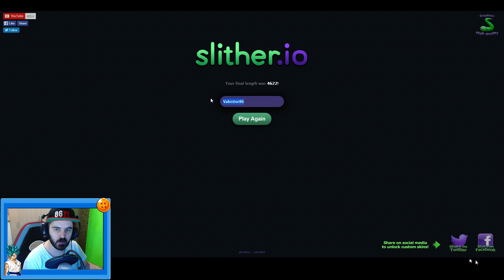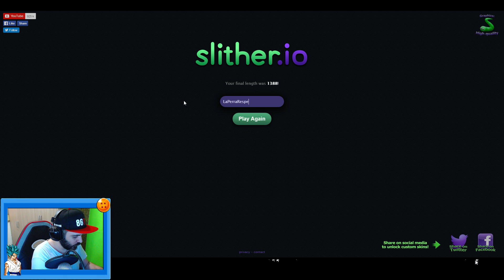CACA DE JUEGO | SLITHER.IO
· Lo juego todo en PC, PS4 y Wii U.

Servidores en los que juego:

· Freshcraft: mc.freshcraft.es
· Akarcraft: mc.akarcraft.es
· MegaPlanet: mc.megaplanet.net
· CubeCraft: play.cubecraftgames.net